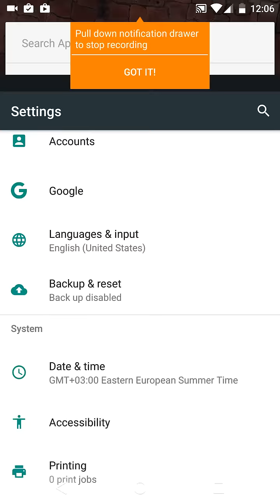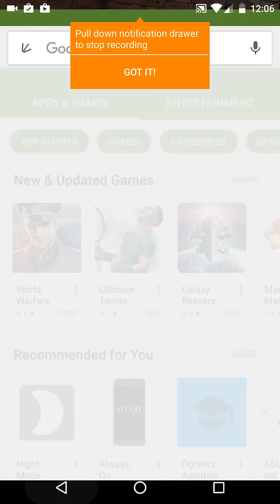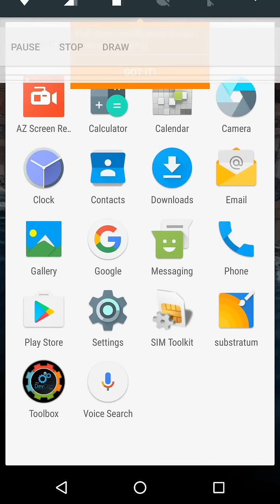LG G3 Android N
Lg G3 android 7.0 aosp